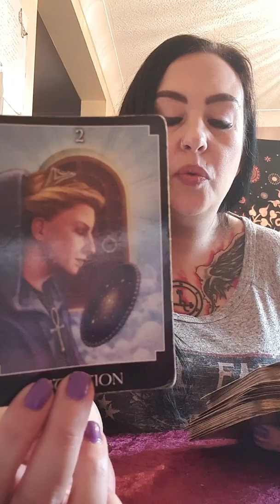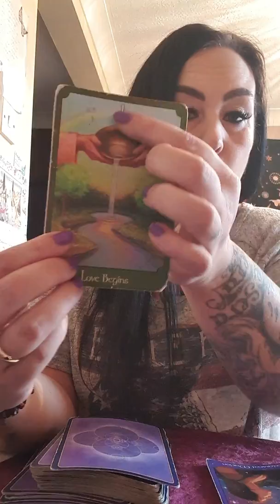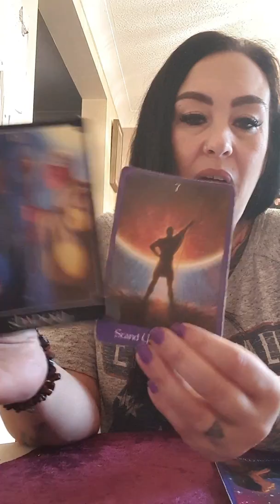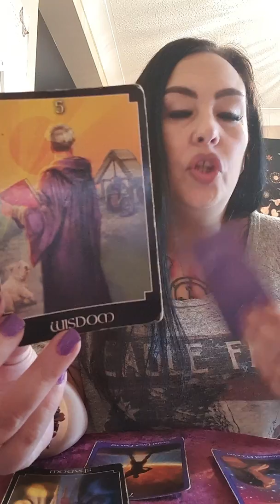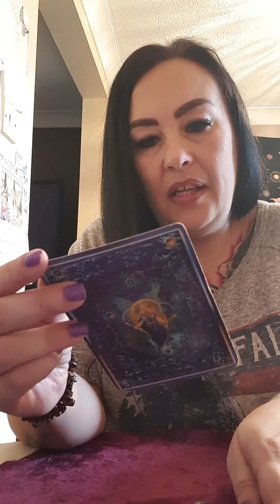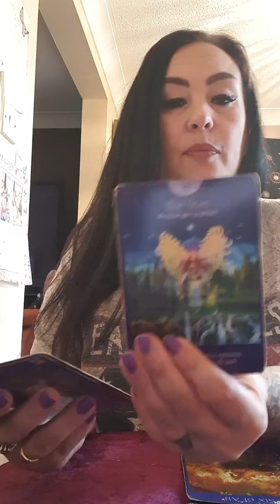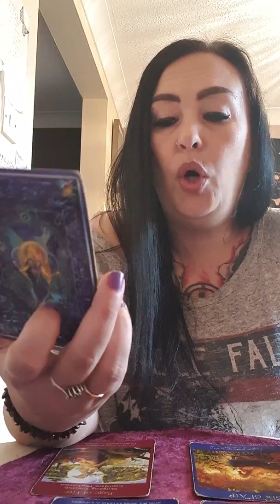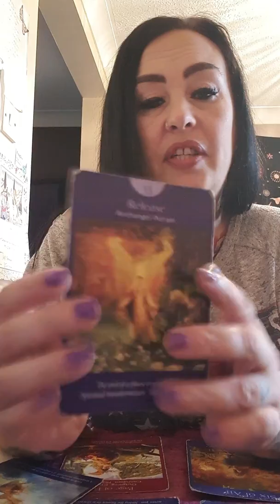Aquarius january 2020 1st half - whatever we hold within poisons us not them , awakening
Facebook: Divinely guided with love
Insta: Divinely guided with love